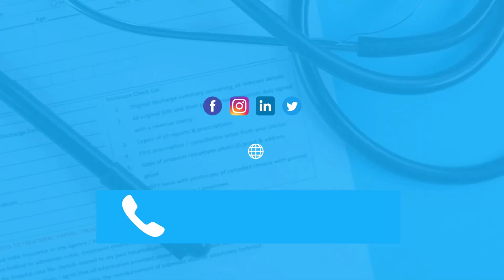We received your application for MEDICARE ADVANTAGE BENEFITS.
The My Medicare Program team is pleased to inform you that we have received your application for Medicare Advantage benefits. Congratulations!